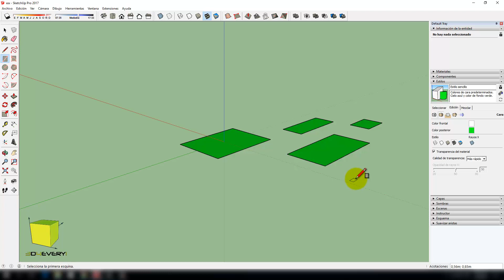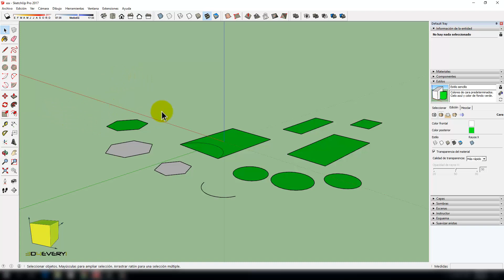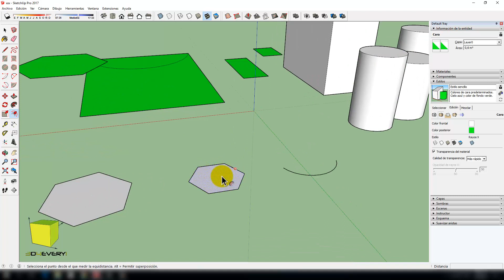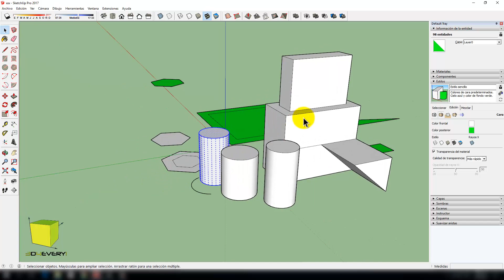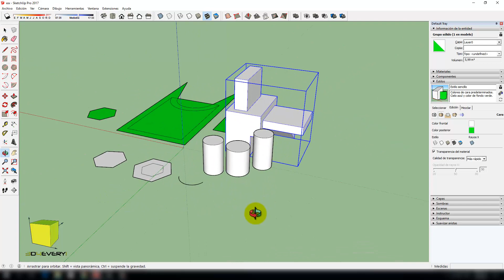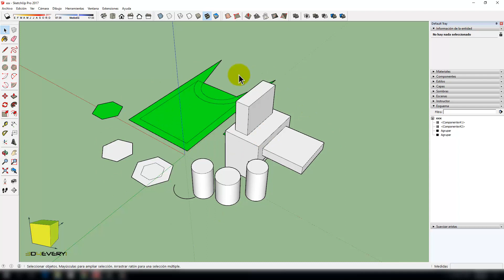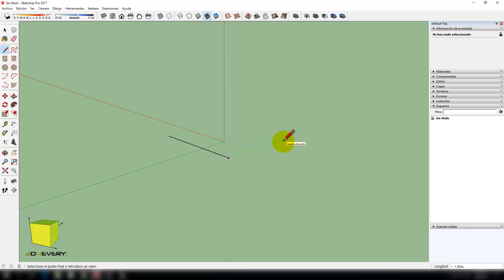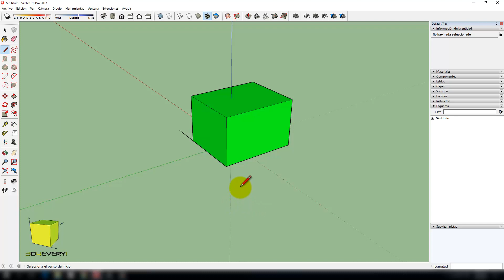Sketchup Pro 2017 - 26 Aprendiendo lo básico para dibujar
Curso de Sketchup Pro 2017, Aprendiendo rápidamente lo básico para dibujar, video ideal para los que estan apurados y quieren dibujar YA. No te lo pierdas, 2 videos cada semana.

Mas de 900 videos explicados paso a paso y en español te esperan en mi canal de Youtube 3d4every1.

CURSOS COMPLETOS GRATIS - LISTAS DE REPRODUCCION